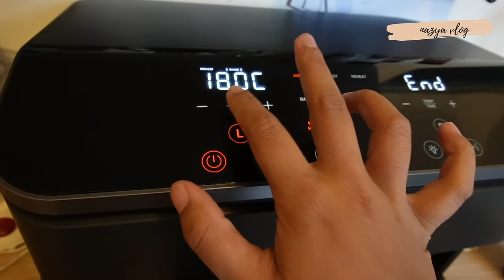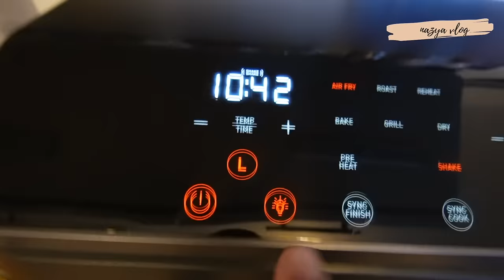UNE JOURNÉE PRODUCTIVE, IFTAR SIMPLE ET RAPIDE | VLOG RAMADAN 🌙